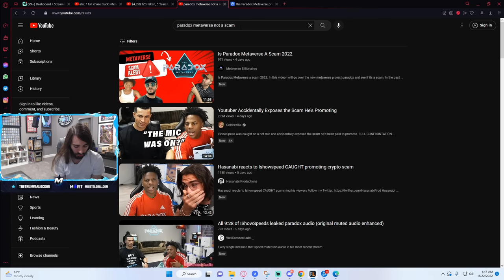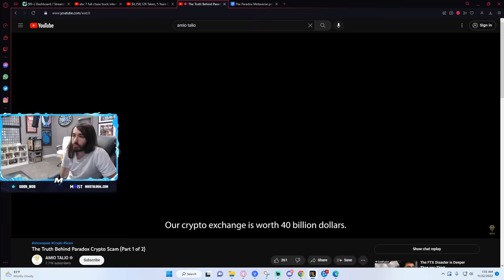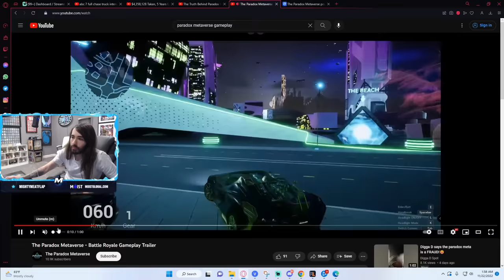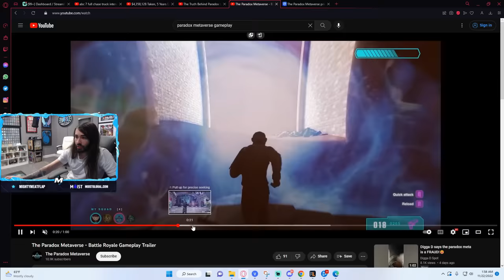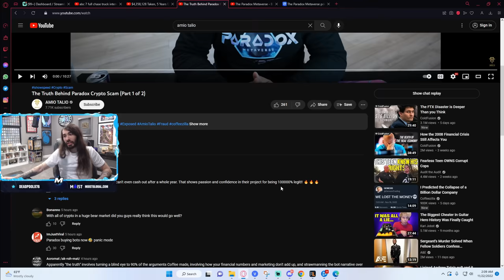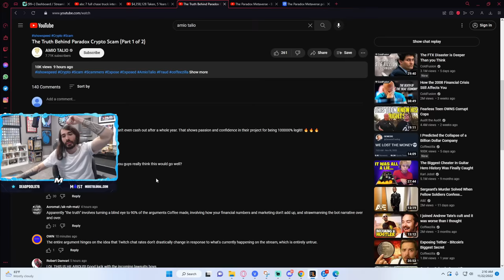Worst Response Ever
This is the greatest drama response of All Time